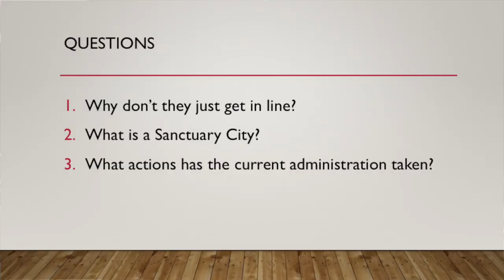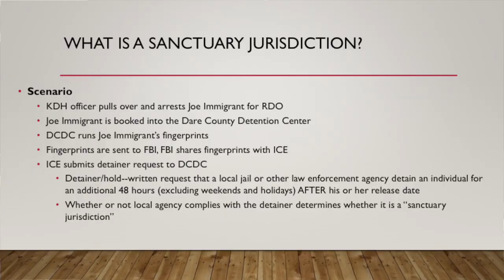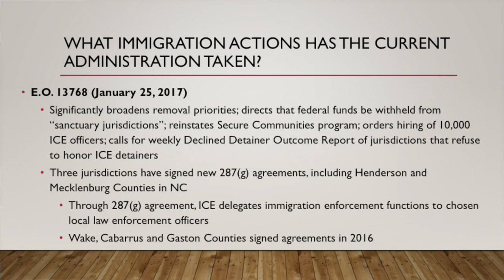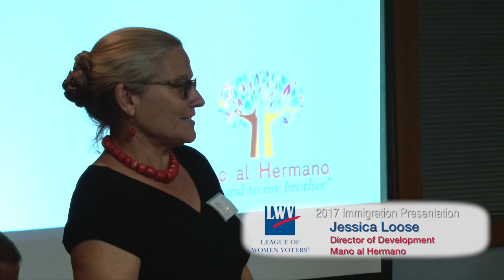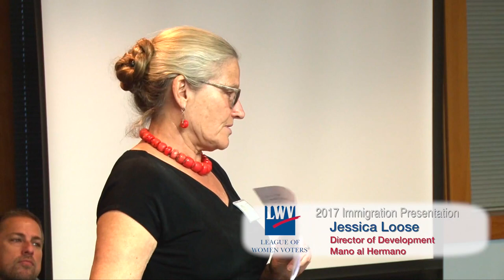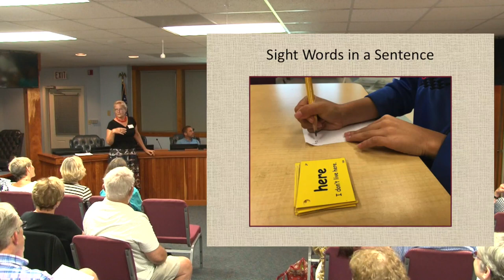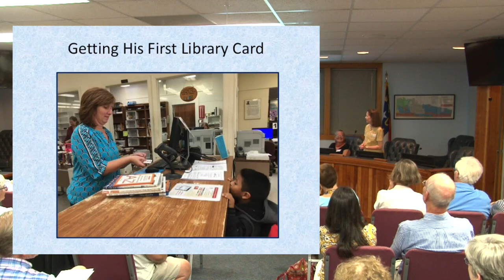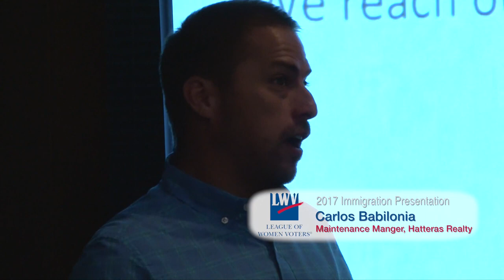League of Women Voters Dare County Immigration Forum - 2017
Immigration on the Outer Banks. Mano Al Hermano presents this forum for the general public focusing on national policy regarding immigration, current issues associated with it and the impacts on our community. This panel discussion will include guest speakers Ama Frimpong, Carlos Babilonia, Jessica Loose and Kay Mini with different perspectives: Legal, Employment, Education, Family Advocacy. A Q & A will follow the presentations.

The League of Women Voters, a nonpartisan political organization, encourages informed and active participation in government, works to increase understanding of major public policy issues, and influences public policy through education and advocacy.

Please don't miss this important forum on issues concerning immigration both in Dare County and the country.